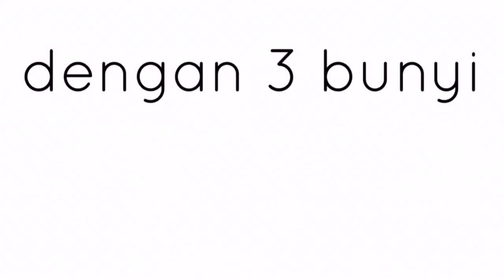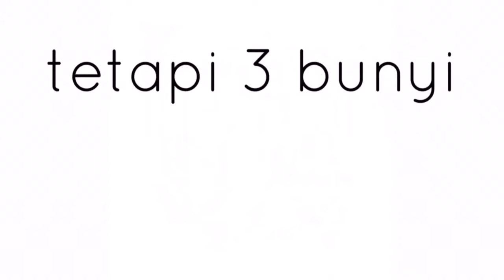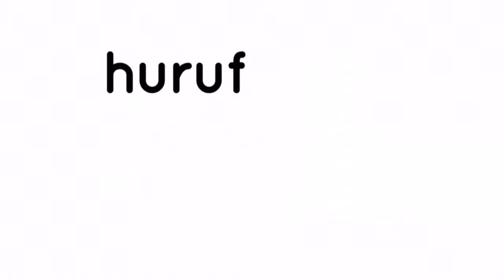LAGU HURUF VOKAL A I U O E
Lagu Huruf Vokal ( Irama Lagu Burung Kakak Tua) ini digubah khas oleh CikguEqa untuk menarik minat kanak-kanak belajar dengan seronok sambil menyanyi dan menari. Kanak-kanak bukan sahaja akan mengenal huruf vokal, malah, kanak-kanak juga akan tahu bunyi bagi setiap huruf vokal tersebut. Tambahan lagi, Visual Mulut dan Huruf bg membantu kanak-kanak memahami apa yang dinyanyi dan disebutkan.. Seronoknya, Belajar dengan CikguEQA!

TAJUK VIDEO : LAGU HURUF VOKAL A I U O E
NAMA GURU : NUR SHAFIQAH NADHIRA BINTI AHMAD PUAD
SEKOLAH : SK TAMPULAN, TELIPOK, KOTA KINABALU, SABAH

Arrangement Music by CikguFaris and CikguEQA. I dont GIVE ANY PERMISSION to Duplicate CONTENT to This Song and Song's Video. OWN by CikguEQA
Duplicate content for this Song and Video may lead to removal dan YT Strikes.